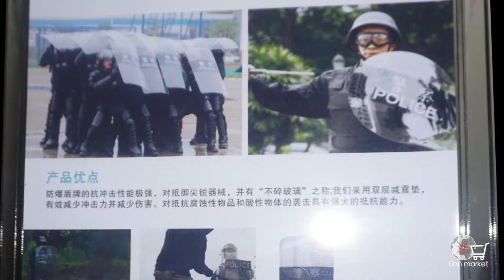Clear Kayak transparent get yours today at WHOLESALE price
Minimum quantity is only 2!